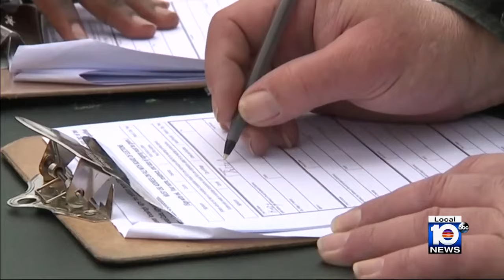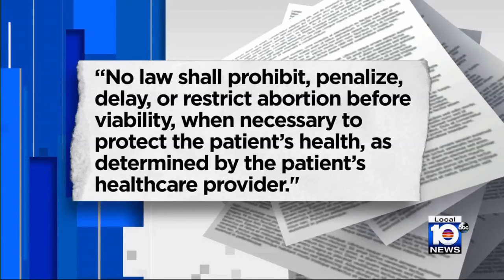Florida Supreme court weighs ballot measure to allow abortion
Lawyers trying to keep an abortion-rights measure off the Florida ballot told the state Supreme Court on Wednesday that the proposed amendment is deceptive, and that voters won’t realize just how far it will expand access to the procedure.